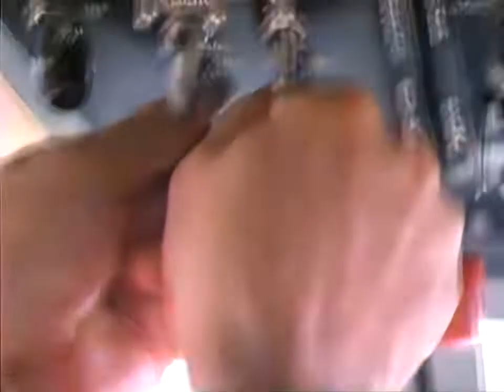Flight of the Dream Team - The Best of the Dream Team (720p AI Upscaled)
"World Champions perform never before seen feats at 16,000m."

Better known as part of a video sample found in Xing MPEG Player and Trident CD-ROM release which included other clips from Lumivision, that can vary in lengths.

This is the full-length version, upscaled at 720p which you can now experience at a quality you can ever imagined from a DVD version at least.

Please note that this upscale was not designated to represent a better version of the available source as the master quality may differ as shown here.

Taken from the 1995 Video CD release "Dream of Flight To The Moon" which features 5 out of 10 scenes from the 1988 CAV Laserdisc release of "Flight of the Dream Team" with an exclusive 500 still images segment all in one chapter.

Audio taken from the 1986 LP "Oracle" by Mark Shreeve, released by Bruton Music. The title of the track is "Myriad of Colours".

Video upscaled using Topaz Video Enhance AI with Artemis High Quality (v11) model used to render at 720p. Some skip errors were removed using Sony Vegas Pro 10, especially at the second half. Video enhancements were added overall. Audio was re-synched to match the original source despite some audio skips, that was affected between this and the upscaled video.